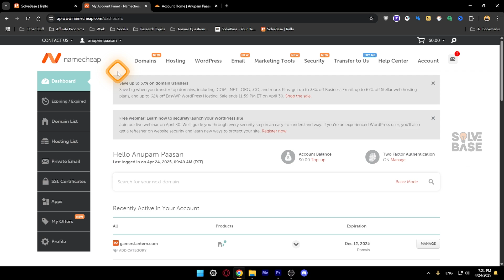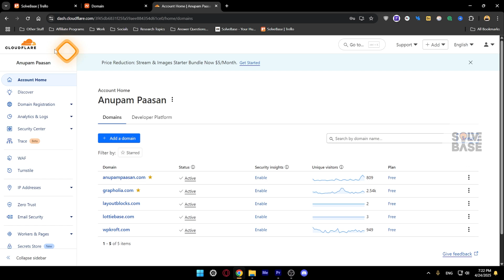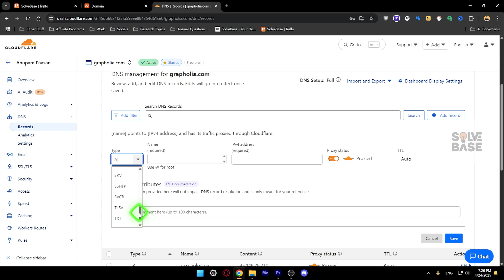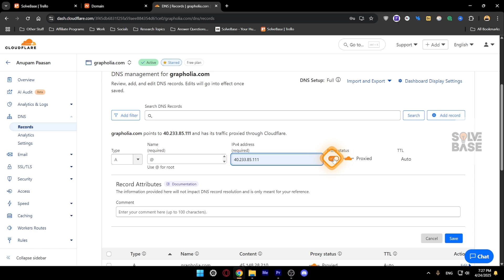How To Connect / Link Namecheap Domain To Cloudflare (Full Guide)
Today, you'll learn: How To Connect / Link Namecheap Domain To Cloudflare.

Best AI Faceless Video Generator?